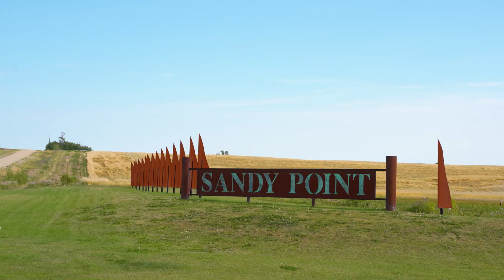Sandy Point Resort Gull Lake, AB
Resort living at Sandy Point featuring full ownership lots and gated community. Sandy beaches, marina and driving range on site, golf course to open in 2024